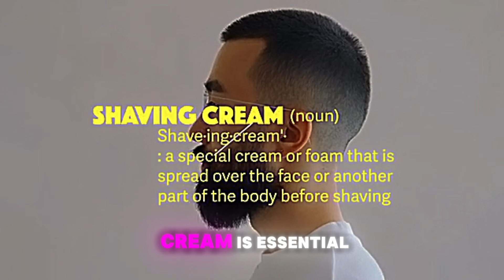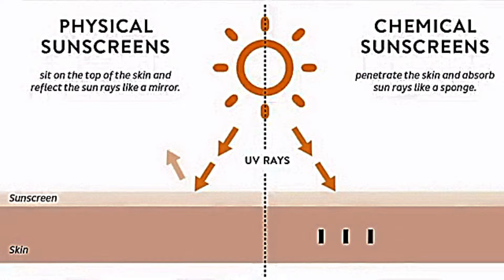MEN BEAUTY HACKS